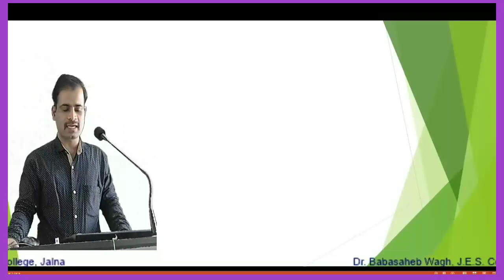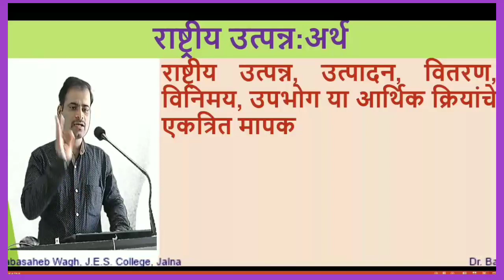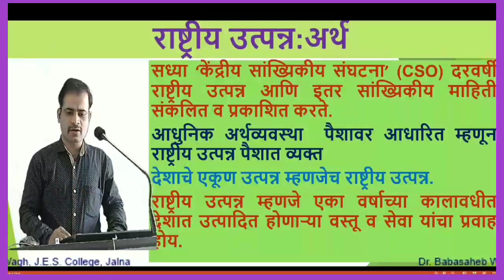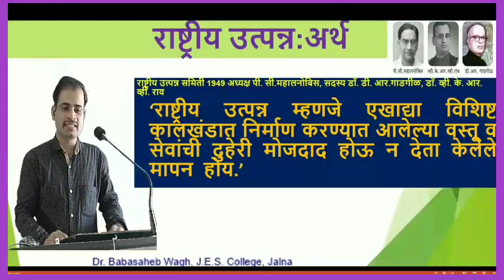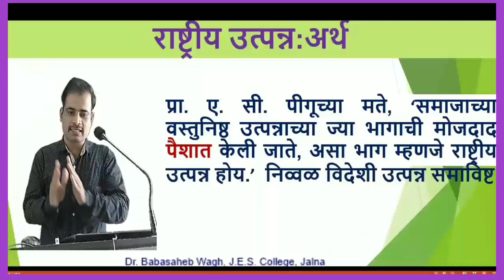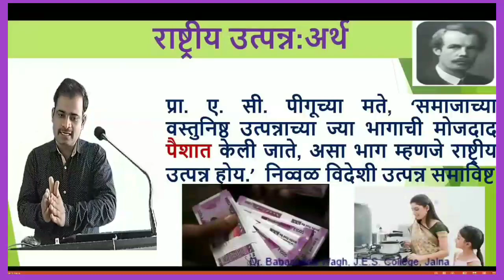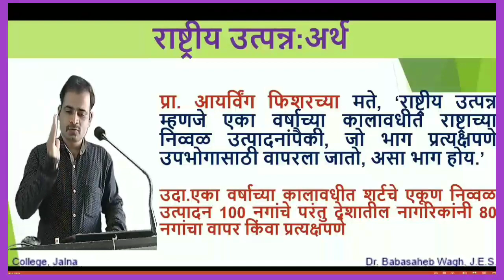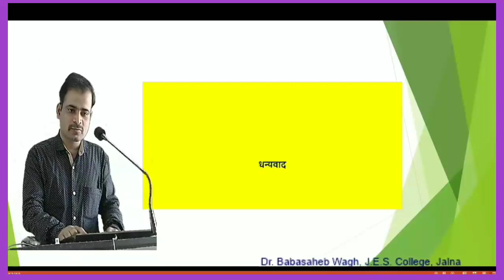राष्ट्रीय उत्पन्न NATIONAL INCOME 12 वी अर्थशास्त्र प्रकरण-7 राष्ट्रीय उत्पन्न महाराष्ट्र राज्य मंडळ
राष्ट्रीय उत्पन्न अर्थ व संकल्पना MEANING AND CONCEPT OF NATIONAL INCOME 12 वी अर्थशास्त्र प्रकरण-7 राष्ट्रीय उत्पन्न महाराष्ट्र राज्य शिक्षण मंडळ